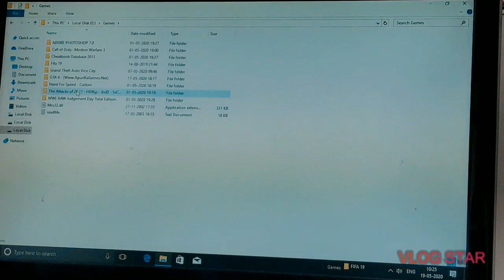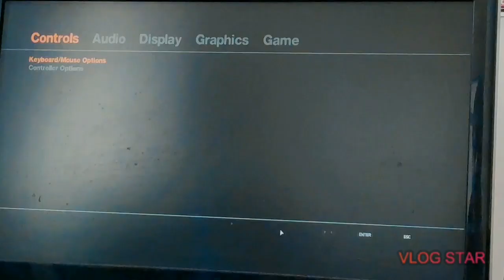GTA 4 Slow lag fixed ...😊 For pc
If we get 20 Likes then next video will be on -'How to Download GTA4 for free PC'😊